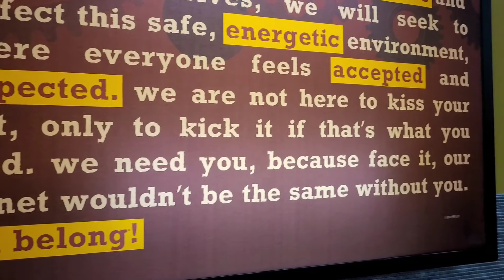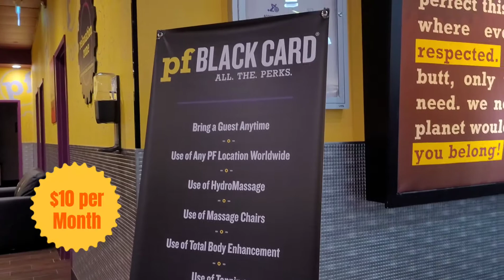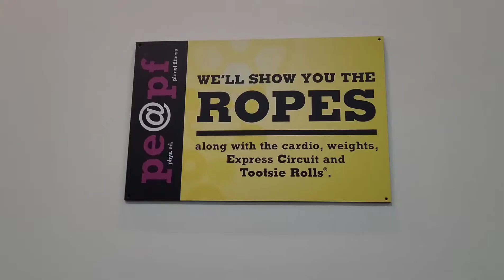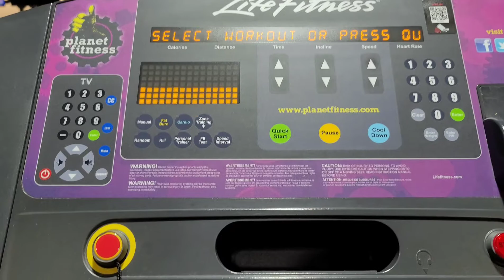Canada Mey GYM Kaisa Hota Hey. Let's See! کینیڈا میں GYM کیسہ ہوتا ہے۔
If you're concern about your health and like to spend an active life, then join a Gym at your earliest. In Canada, there are lots of Gym and all over the world as well.

Let's talk about the Gym in Canada and all over the world. Let me take you to 'Planet Fitness' Gym in Canada.

Let me know what do you want to see next or any other question you might have.

Inspired by  @Guls Lifestyle  videos.

Gym in Canada
Gym in America
*** Please be aware that this video and all of its contents are being shared solely for informational and educational purposes. The truth can be different. The majority of the photos and videos are stock photos. Some videos may have been shot outside; if you want me to remove yourself from any footage that might have captured you there, please get in touch with me right away. Without a doubt, I have no intention of violating anyone's intellectual property, identity, or any other relevant items. Again! If there is a discrepancy, kindly get in touch with me as soon as possible. Thanks.